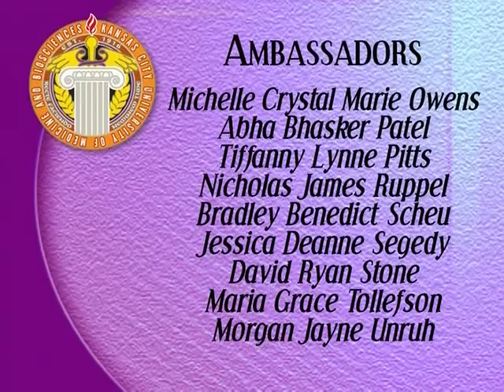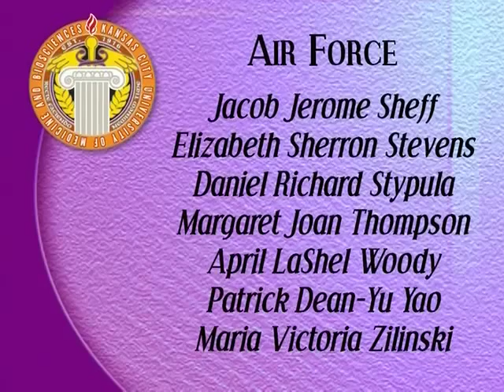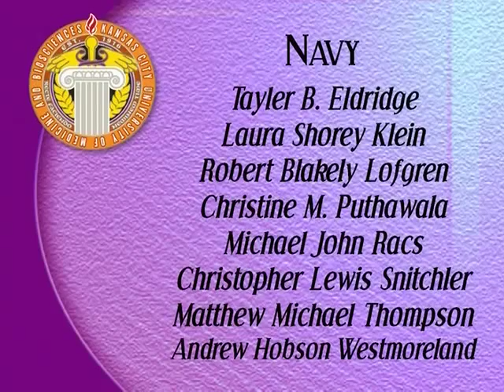KCU - 2011 COM Honors & Awards